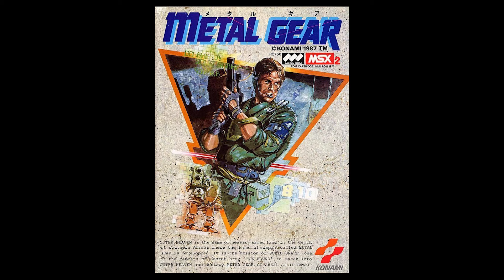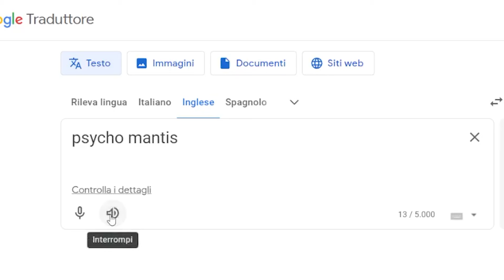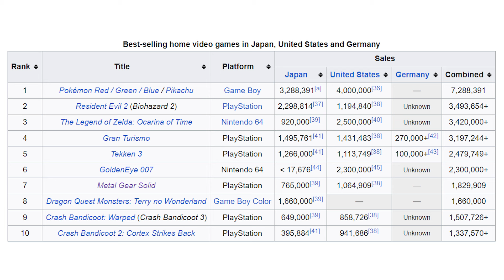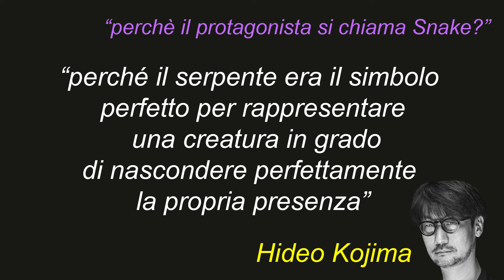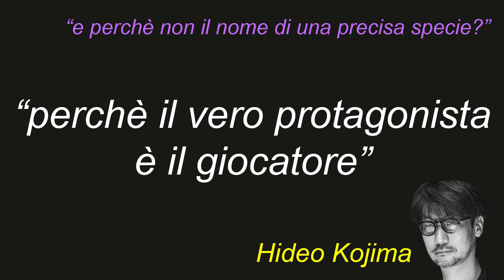METAL GEAR SOLID. La nascita della LEGGENDA. La storia.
25 anni fa usciva uno dei giochi più belli ed iconici della storia videoludica, nonchè il titolo che ha reso famoso l'intero genere "stealth game", ovvero Metal Gear Solid per PlayStation 1.
Ma come è nato questo capolavoro?  Sapete anche voi che non si tratta del primo titolo della saga?
Sì perchè la saga di Metal Gear iniziò ben prima per MSX2 già nei lontani anni 80 e fu sempre partorita da quel geniaccio di Hideo Kojima.
Oggi andiamo a ripercorrere la nascita di questo capitolo e a vedere tutti quei dettagli, segreti e curiosità che l'hanno reso una pietra miliare dei videogames!

00:00 Introduzione
02:09 Hideo Kojima
06:19 Metal Gear (MSX)
12:29 Metal Gear 2 (MSX)
18:51 Metal Gear Solid
29:21 Doppiaggio
32:28 Curiosità e segreti
37:41 Considerazioni